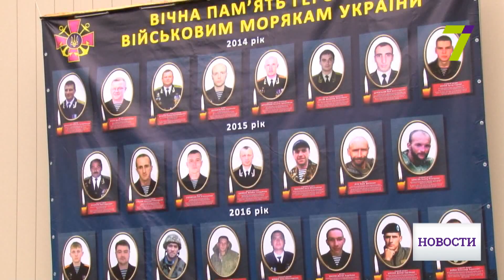В Одессе зрелищно отметили 25-летие Военно-морских сил Украины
Вертолеты на воде, парашютисты с флагами и обновленный флагман «Гетман Сагайдачный».

Празднование началось на морвокзале с гимна страны и поднятия флагов. В память о тех, кто не вернулся с боевых заданий, зажгли лампадки. За время АТО на востоке страны погибли 38 бойцов ВМС. Вспоминали всех погибших: и военных, и гражданских моряков.

В акватории Одесского залива с катеров спустили цветы на воду. Начальник Генерального штаба Вооруженных сил Украины Виктор Муженко вручил военным морякам награды. В честь праздника на морвокзале высадились группы парашютистов и водолазов.

Для всех желающих устроили экскурсии на военных кораблях, а с наступлением темноты на них зажгли праздничную иллюминацию.